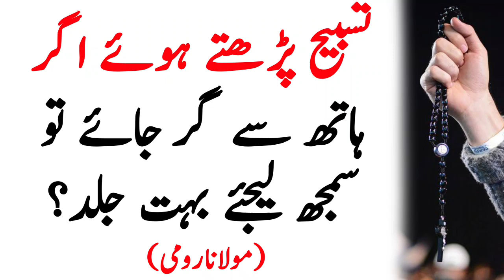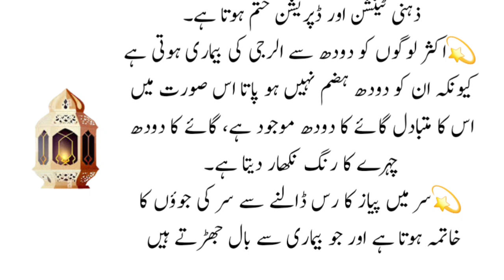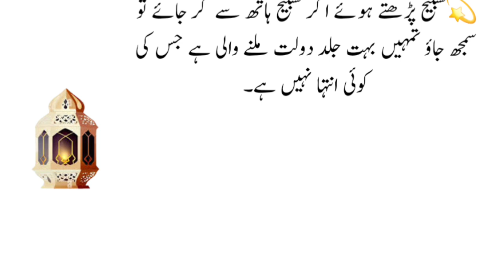Tasbih Parhty Huwy Hath Se Gir Jaye To (If rosary falls from the hand) - Best Urdu Quotes Collection